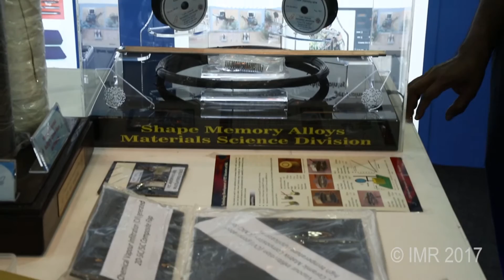Skeldar 200 Unmanned Helicopter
Jakob Baumann, Delegate of the Board, UMS Skelder in conversation with Maj Gen Ravi Arora, Chief Editor IMR at Aero India 2017.